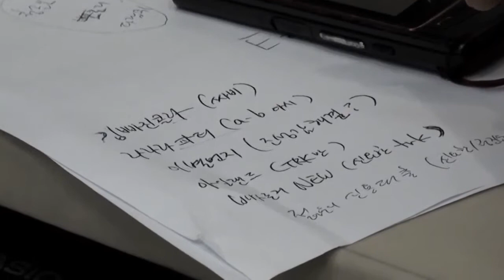[MV] Jinwoon - You Walking Toward Me